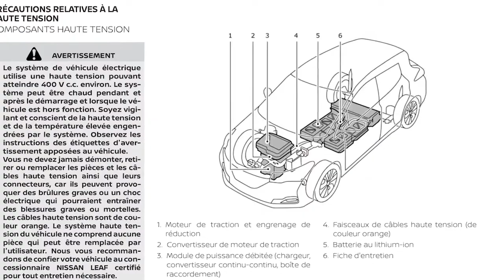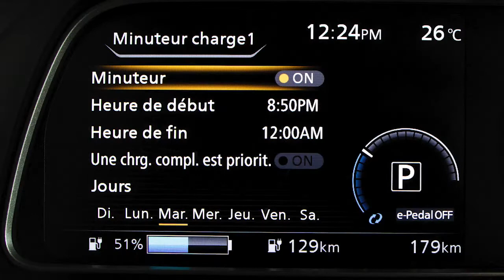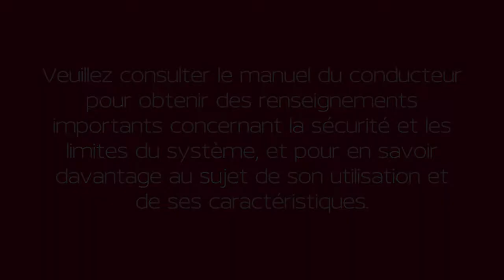2023 Nissan LEAF - Aperçu du véhicule électrique